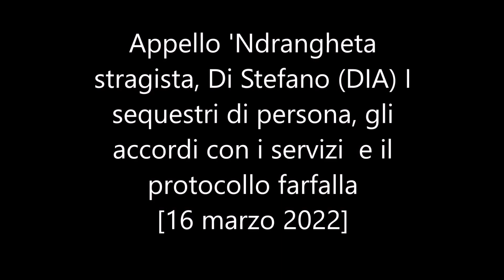Appello 'Ndrangheta stragista, sequestri di persona, accordi con i servizi e il protocollo farfalla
Appello 'Ndrangheta stragista, Di Stefano (DIA) I sequestri di persona, gli accordi con i servizi  e il protocollo farfalla - [16 marzo 2022]

Il teste ha anche ricordato le vicende inerenti il cosiddetto "protocollo farfalla". "Interviene nell'anno 2004 - ha ricordato Di Stefano - con la direzione del Dap, dottor Tinebra e con il generale Mori come direttore del Sisde. Questo protocollo, in pratica, bypassa la normativa in materia di colloquio investigativo previsto dal codice di rito e prevedeva la possibilità che potesse esserci questo rapporto di osmosi tra strutture di amministrazione carcerarie e personale dei Servizi di informazione per favorire dei colloqui investigativi. Quindi in teoria dal 2004 in poi questi colloqui investigativi, anche se non previsti dal codice, ma previsti da una sorta di accordo tra le parti, avrebbero dovuto essere quantomeno tracciati e registrati nei registri. A noi interessa capire cosa succede prima e siamo stati in grado di documentare che questo genere di protocollo, che non si chiamava 'farfalla' ma aveva un altro nome di fantasia, era vigente".
Il presupposto è che nel 1990 Mormile viene ucciso proprio per aver notato la presenza di servizi in carcere, che il capo del Cesis chiederà, ad un certo punto, al generale Federici 'come mai il Sismi stesse entrando in carcere' nel periodo in cui aveva disvelato l'elenco dei sedici che, secondo lui, sarebbero stati estranei al contesto della Falange armata. E, secondo l'investigatore, un'altra traccia è nella vicenda Gioé, in quanto "alcuni operatori carcerari diranno che effettivamente i servizi andavano in carcere, ma con un escamotage non venivano annotati nei registri e non lasciavano traccia", ma non tutte sarebbero scomparse.